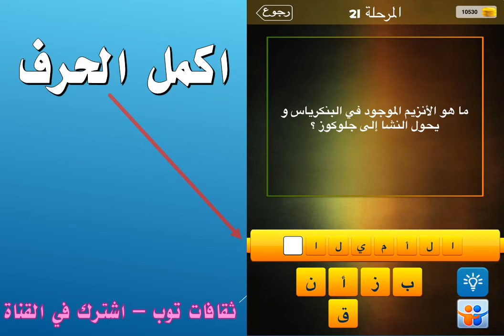ما هو الانزيم الموجود في البنكرياس ويحول النشا الى جلوكوز؟